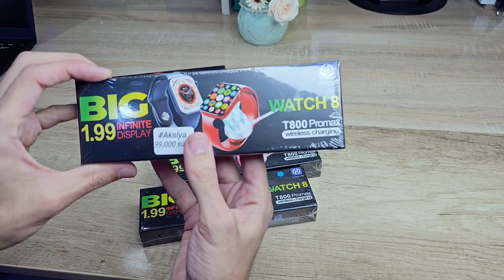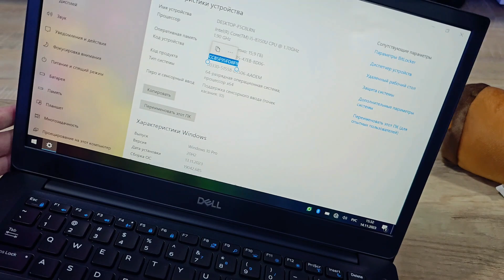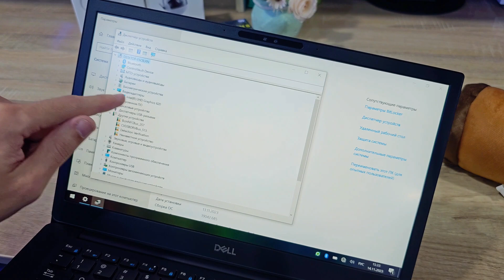⌚️ Yangi 8 PRO MAX. Atigi 99.000so'm 😱 Sifat Kino 🤣 Tesha_obzor_2023.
Dastavkada akam